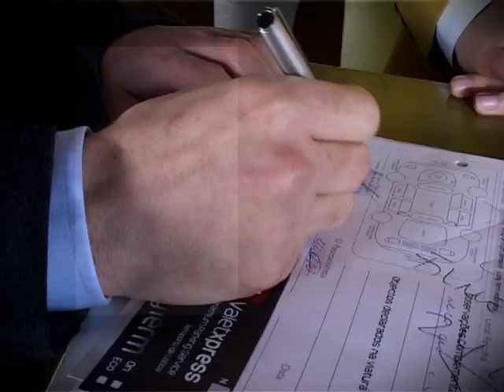Estacionamento ValetXpress no Aeroporto: Premium Parking Service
Não perca tempo a estacionar, nós fazemo-lo por si. Chegue confortavelmente às partidas dos Aeroportos de Lisboa e Porto, na sua viatura, e seja recebido por um dos nossos colaboradores, na área exclusiva ValetXpress.

Do not waste time parking, we will do it for you. Drive comfortably to Departures at Lisbon or Porto Aiports, and one of our members of staff will receive you at the ValetXpress exclusive area.